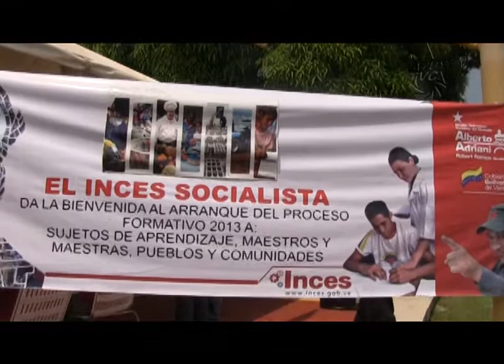Aquí Tatuy Informa: INCES Inicia Proceso Formativo 2013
En la sede del Centro de Formación Socialista del INCES de la ciudad del Vigía, se dio la bienvenida al proceso de formativo 2013; esta nueva etapa está marcada por el proceso de transformación propuesto, con el cual se pretende pasar de la formación tradicional a la educación integral.
Esta fase se desarrolla a través de proyectos en los cuales la participación de la comunidad es la base para la profundización de la revolución, mediante de estos se busca dar continuidad al legado que dejo el comandante Hugo Chávez.